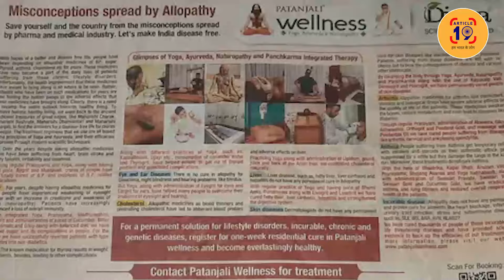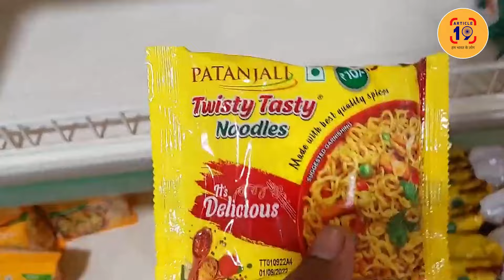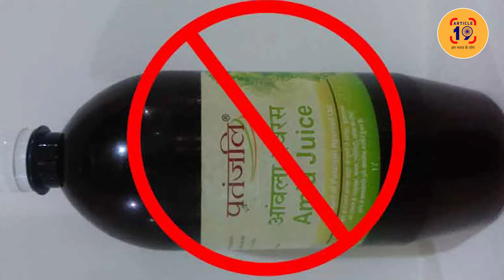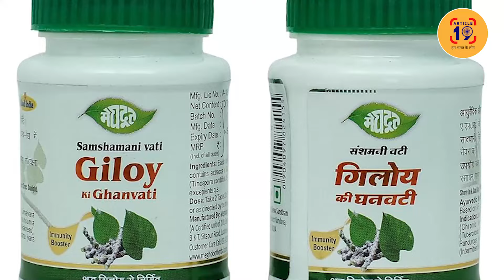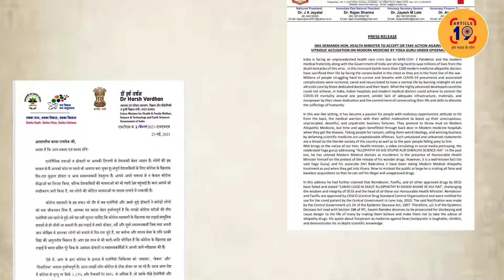कोर्ट बोला हिम्मत कैसे होती है दवाओं के इतने झूठे प्रचार की ।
धूर्त रामदेव का माल अपने रिस्क पर खाओ-पीयो। देश के करोड़ों लोगों की आस्था और विश्वास से खुला खिलवाड़। टीवी-अखबार में जो छप रहा है उसपर बिल्कुल भरोसा मत कीजिए। बालकृष्ण को अवमानना का नोटिस।

फेसबुक @article19india,
ट्विटर @Article19_India
इंस्टाग्राम Article19india पर जुड़ सकते हैं.